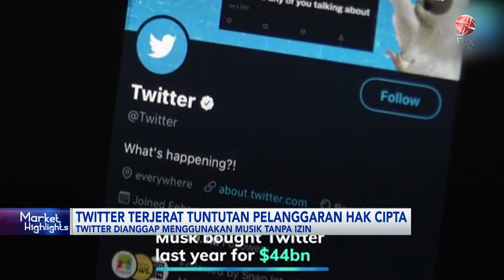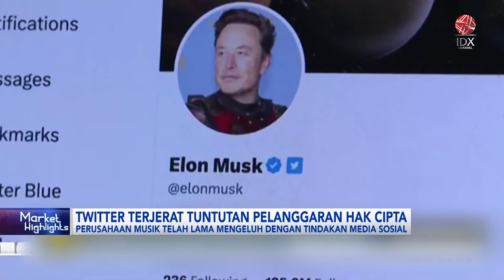Twitter Terjerat Tuntutan Pelanggaran Hak Cipta | IDX CHANNEL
National Music Publishers' Association yang bertindak atas nama 17 perusahaan musik komersial besar mengajukan gugatan pelanggaran Hak Cipta Federal terhadap Twitter.